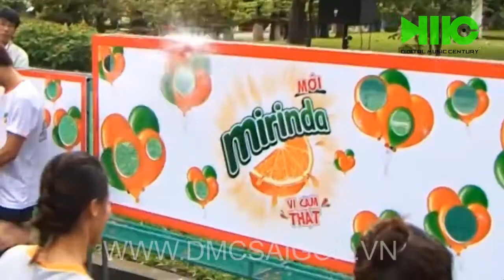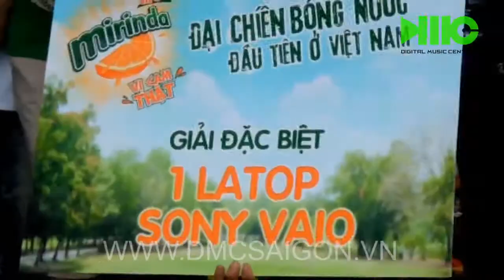[DMC SAIGON] ĐẠI CHIẾN BONG BÓNG NƯỚC MIRINDA TẠI THẢO CẨM VIÊN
ABOUT US:
• Dj booking agency
• Music production

DMC SAIGON 'S CLIENTS:

• CAR: Mercedes, Mazda, Ducati, Yamaha, Honda, Sym...